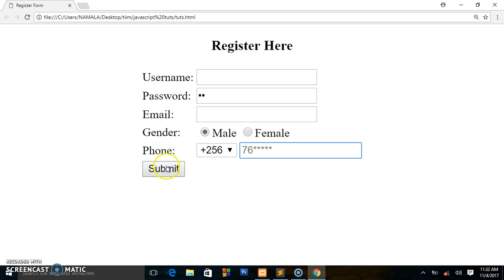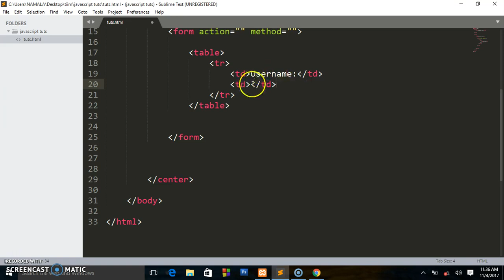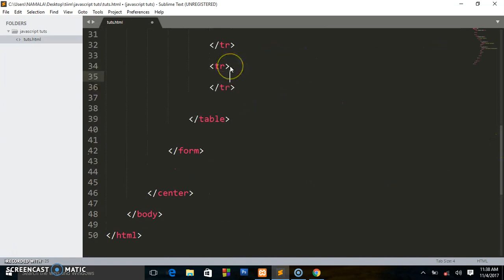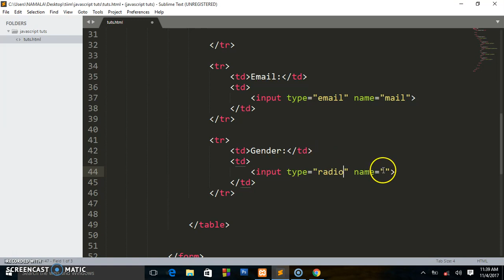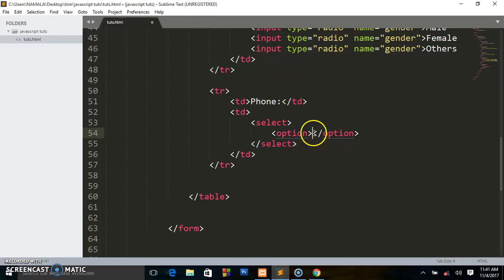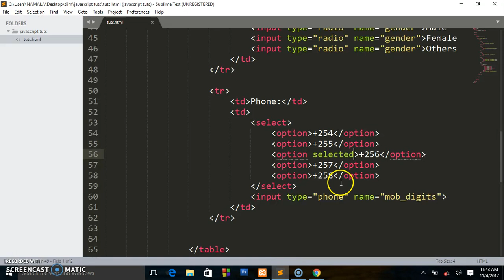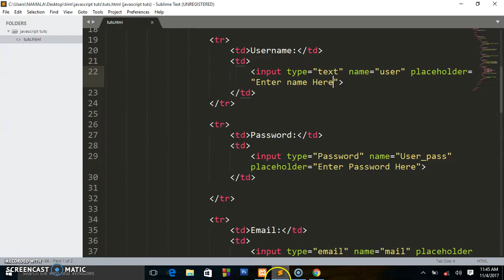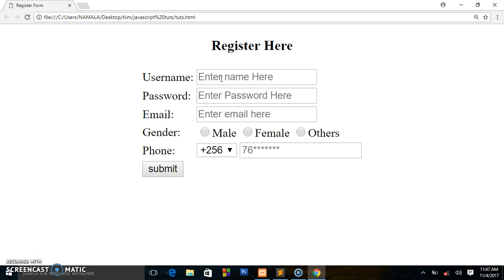How to Create A simple Registration Form in HTML - Easy Tutorial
Join Oston code cypher channel  today and get your life time tutorials for free!

Learn how to build websites and apps, write code, or start a business on your own. Learn from over 1,000 videos created by himself the expert  on web design, coding, business, and much more.

 Oston code cypher channel  teaches the in-demand technology skills you need to land your dream job.